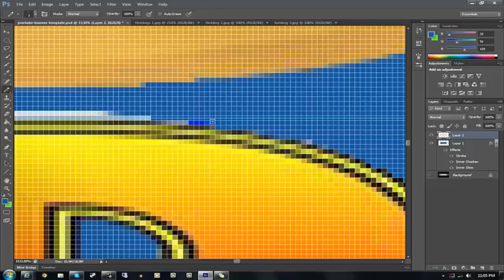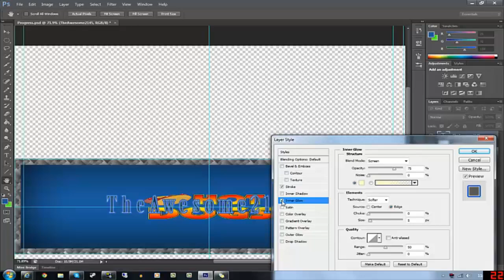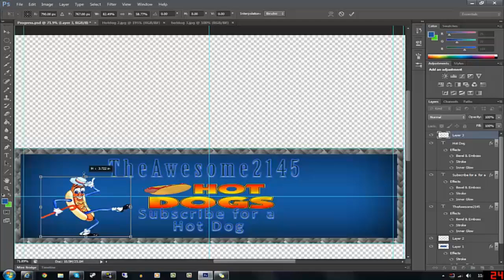Professional| Youtube Banner Made For TheAwesome2145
Welcome to PlasmaBolts (Official Clan Channel) I hope you enjoy the video. Please leave a rate, And some feedback Thanks.

--Staff--
CEO-Inlaww177,Bad851
Admin-SlappyJnz
Moderator-Deadshot - Wilburr
--Members--
PB| IllusionYT
PB| DASMANgaming
PB| Mantasgaming
PB| Delta
PB| xAWESOMEx24
PB| Like a baws
PB| CRAZY DJ 702
PB| OGTerrified
PB| Vuku

Thanks for looking here at the poor old description!